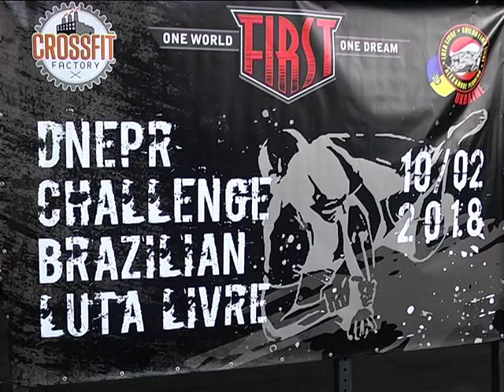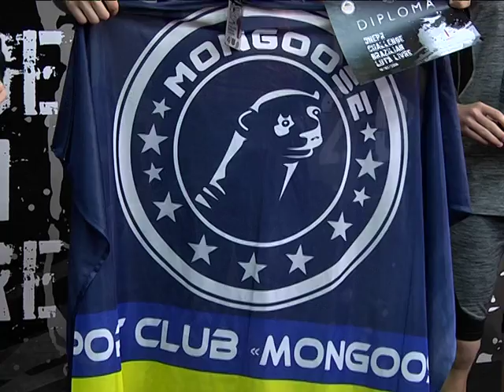Лута лівре у Дніпрі - відбувся перший чемпіонат з бразильської боротьби